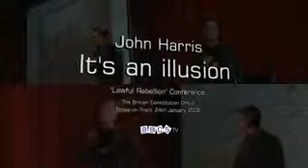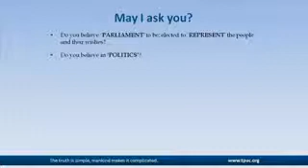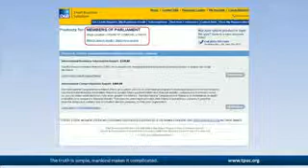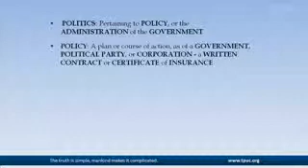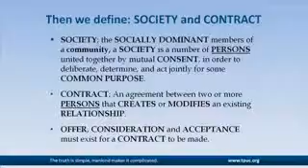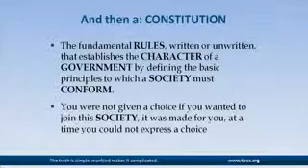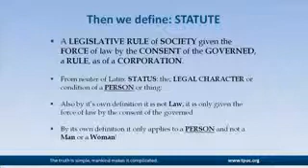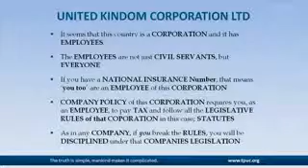John Harris - "It's an illusion." 1/5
"Lawful Rebellion" recorded in Stoke, 24th January 2009